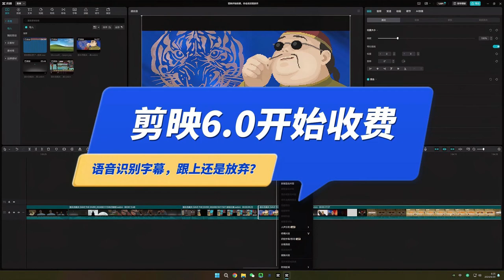剪映“语音识别字幕”从6.0版本开始收费，谁跟进？谁放弃?